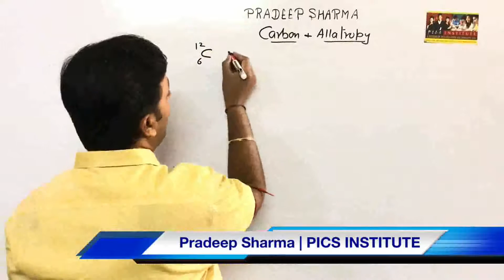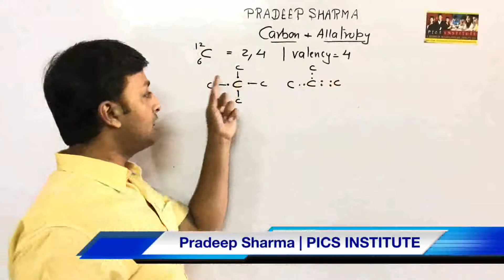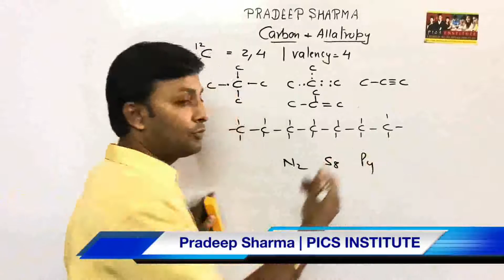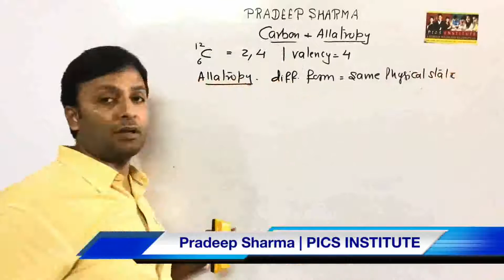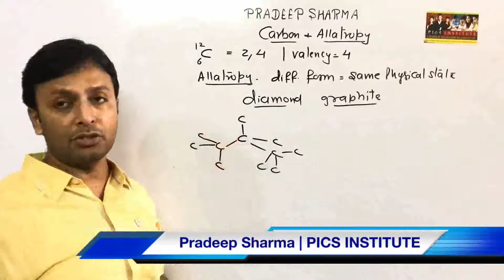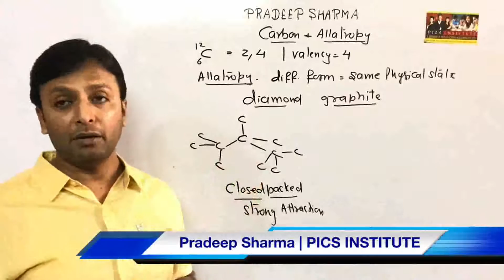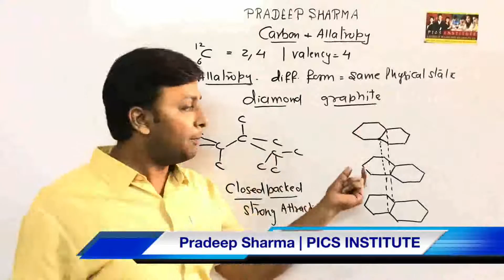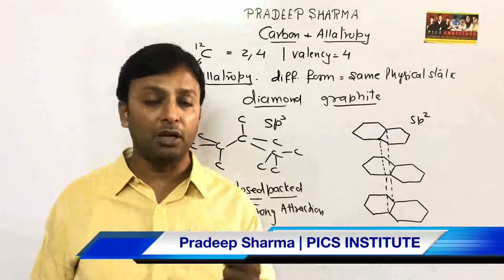Carbon & Allotropes , Diamond & Graphite , Catenation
Allotropes means existance of an element in more than one form in same physical state.